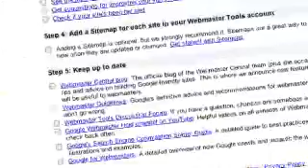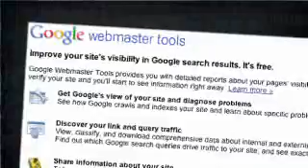Winning Business Online - Yahoo! tips: Webmaster Guidelines